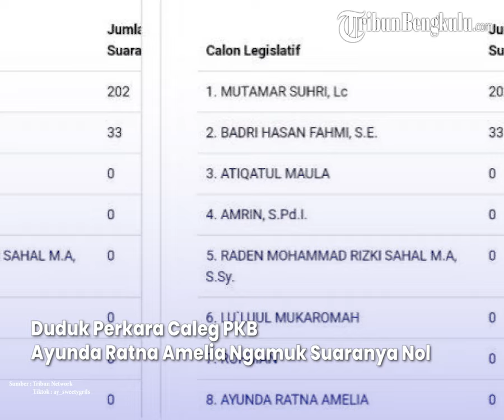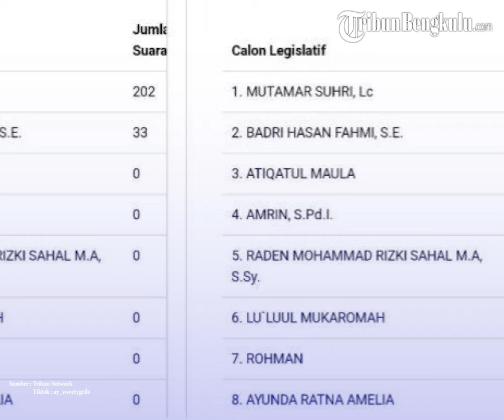Terungkap Sosok Ayunda Ratna Caleg Dapat Nol Suara di TPS Sendiri Merasa Dizalimi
Sosok caleg bernama Ayunda Ratna Amelia viral lantaran ngamuk di Tempat Pemungutan Suara atau TPS.

Ayunda Ratna ngamuk lantaran ia tidak mendapatkan suara sama sekali di TPSnya sendiri.

(dic)